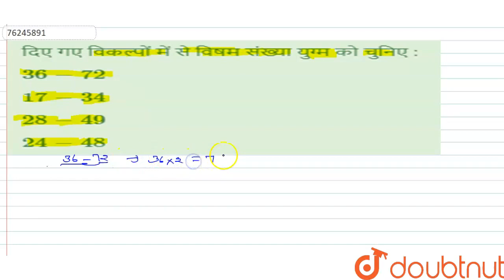दिए गए विकल्पों में से विषम संख्या युग्मको चुनिए : | CLASS 14 | वर्गीकरण | REASONING | Doubtnut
दिए गए विकल्पों में से विषम संख्या युग्मको चुनिए :
Class: 14
Subject: REASONING
Chapter: वर्गीकरण
Board:GOVT

👉 Have Any Query? Ask Us.